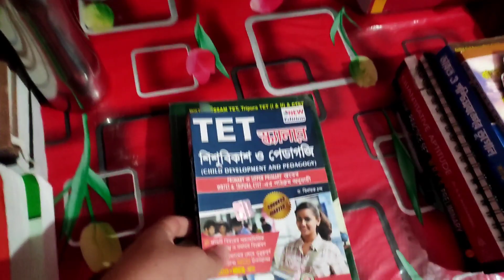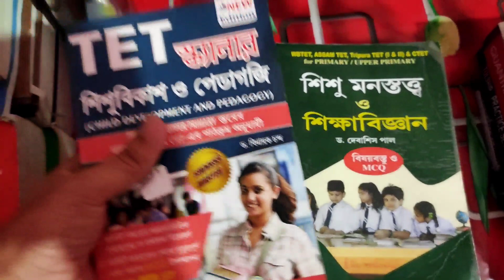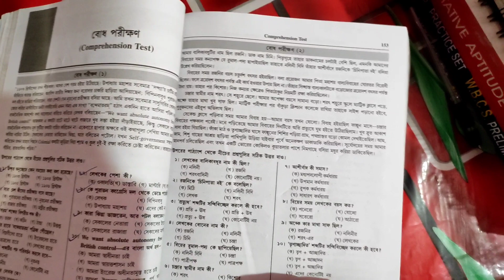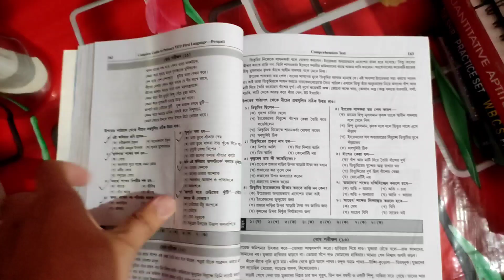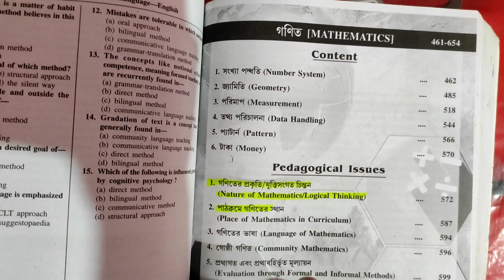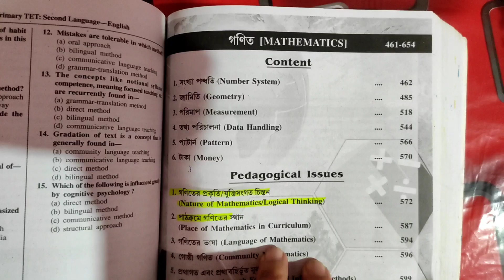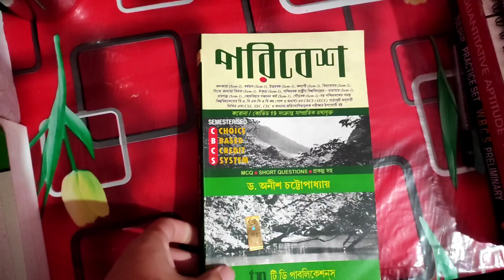প্রাইমারী টেট এর জন্য কোন বইগুলো পড়া উচিত?